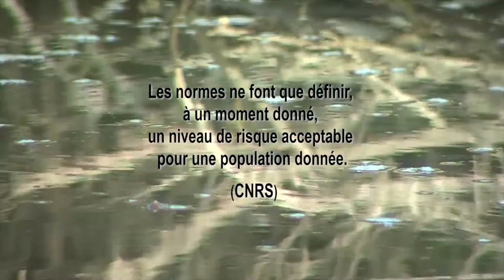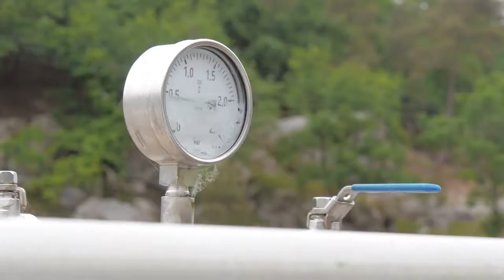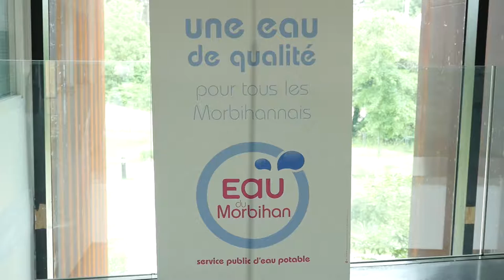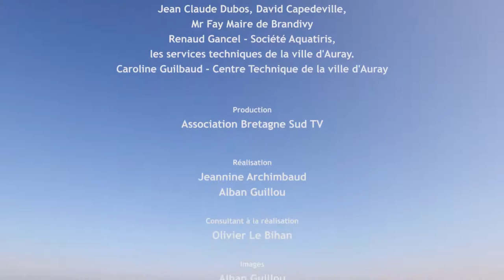À contre courant - EP02 - L'eau au quotidien, un bien commun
Co-réalisé par Jeannine Archimbaud et Alban Guillou le film "À contre courant "est
un documentaire en 3 parties sur l'eau et la qualité de l'eau de la rivière du Loch en
Morbihan.
L'eau est le miroir de nos actes.
Par un voyage à rebours, de l’estuaire à la source, nous tentons de comprendre et
de faire comprendre en quoi la qualité de notre fleuve est un défi majeur qui
dépasse largement notre territoire et notre époque.
En quête de témoignages, nous suivons la rivière à la rencontre d'élus politiques, de
techniciens, de professionnels, de militants associatifs et de citoyens qui nous
éclairent sur les enjeux de la qualité de l'eau.

Production : Association Bretagne Sud TV
Co-réalisation : Jeannine Archimbaud et Alban Guillou
Images : Alban Guillou, Olivier Le Bihan
Son : Bruno Franc, Le Local
Montage : Olivier Le Bihan